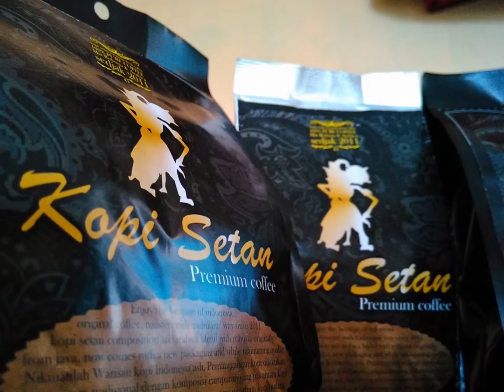COFFEE BUBUK MAKERS THAT USE K CUPS 082221006944